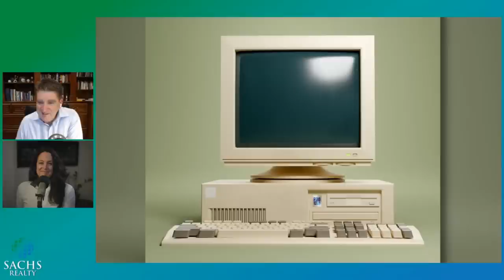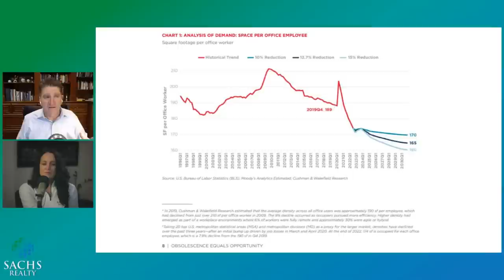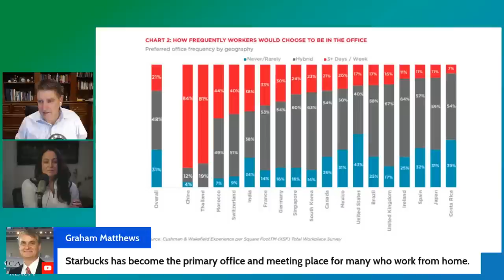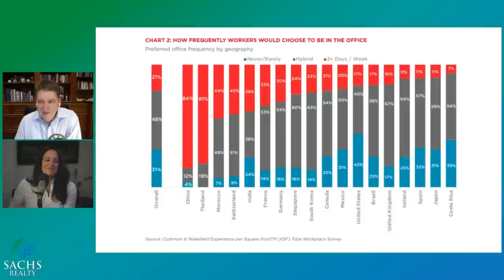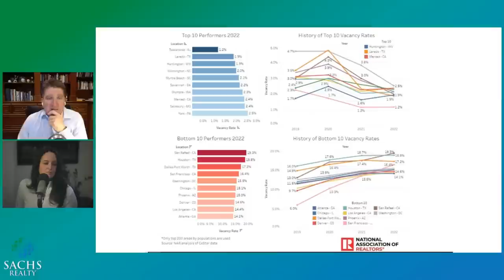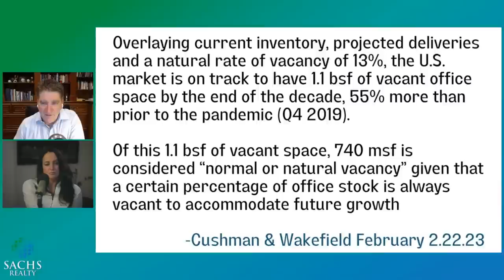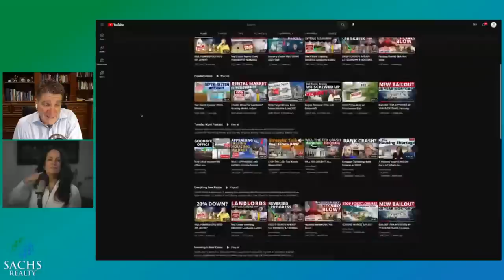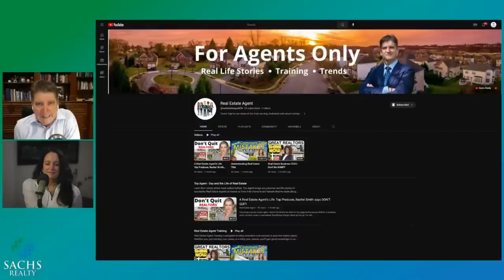Office Vacancy Will Affect You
For over a hundred years office buildings have been the workplace for millions of Americans, make up our neighborhood's skylines, and have created more ancillary jobs, far reaching the walls themselves.

How was this changing prior to the pandemic, and what's happening now?

On tonight's Tuesday Night Podcast, we're discussing the new trends in commercial real estate, and how they may affect you!